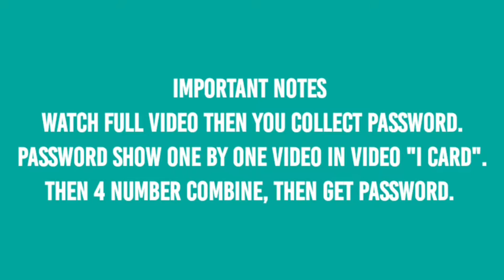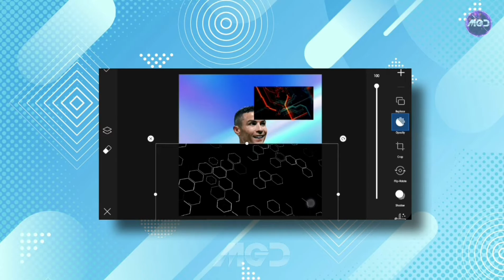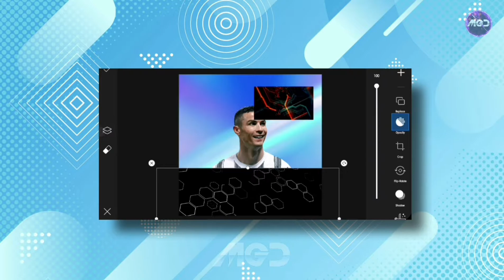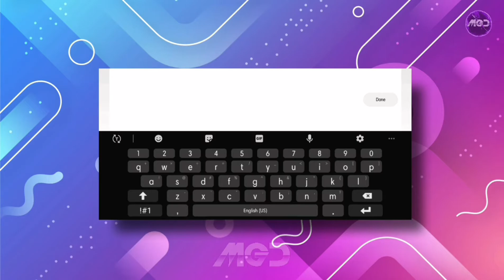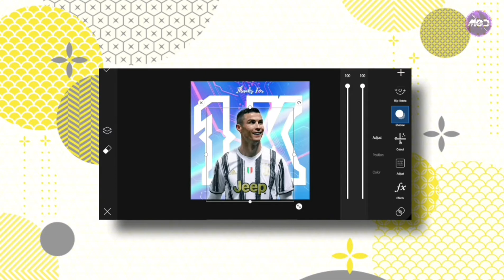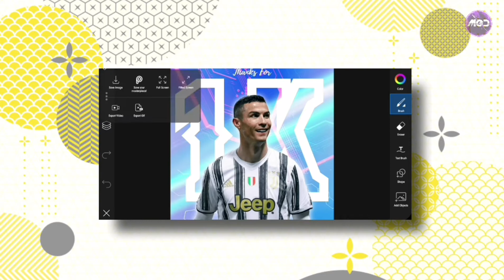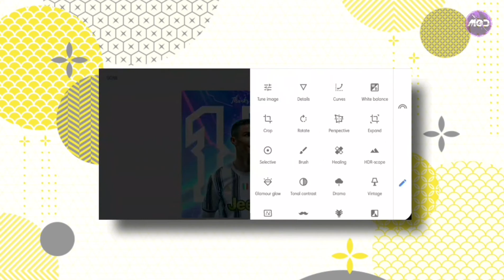Instagram Poster Design In Mobile 2021| 1K Poster Design In Mobile Tutorial | GPHIKZ 🥵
Instagram Poster Design In Mobile 2021| 1K Poster Design  In Mobile Tutorial | Mobile Graphic Design
instagram poster design in mobile
poster design in mobile 2021
1k poster design in mobile 2021
facebook poster design in mobile
1k complete poster design in mobile

I Used In The Video Front Name :- STADIUM1956 - REGULAR

𝙃𝙀𝙇𝙇𝙊 𝙂𝙐𝙔𝙎 👋
𝙒𝙀𝙇𝘾𝙊𝙈𝙀 𝙏𝙊 𝙈𝙔 𝙉𝙀𝙒 𝙑𝙄𝘿𝙀𝙊, 𝙄 𝙃𝙊𝙋𝙀 𝙔𝙊𝙐 𝙀𝙉𝙅𝙊𝙔 𝘼𝙉𝘿 𝙔𝙊𝙐 𝙆𝙉𝙊𝙒 𝙎𝙊𝙈𝙀 𝘿𝙄𝙁𝙁𝙀𝙍𝙀𝙉𝙏 𝘼𝙉𝘿 𝙉𝙀𝙒 𝙏𝙍𝙄𝘾𝙆𝙎.

● 𝐈 𝐑𝐞𝐜𝐨𝐦𝐦𝐞𝐧𝐝 𝐘𝐨𝐮 𝐖𝐚𝐭𝐜𝐡 𝐓𝐡𝐢𝐬 𝐕𝐢𝐝𝐞𝐨 𝟐𝟒𝟎𝐩 𝐚𝐧𝐝 𝟑𝟔𝟎𝐩 𝐅𝐨𝐫 𝐁𝐞𝐭𝐭𝐞𝐫
 𝐔𝐧𝐝𝐞𝐫𝐬𝐭𝐚𝐧𝐝𝐢𝐧𝐠. 👍

𝟏. 𝐎𝐍𝐄 𝐓𝐇𝐔𝐌𝐁𝐍𝐀𝐈𝐋 𝟏$
𝟐. 𝐎𝐍𝐄 𝐁𝐀𝐍𝐍𝐄𝐑 𝟑$
𝟑. 𝐏𝐑𝐎𝐅𝐈𝐋𝐄 𝐏𝐈𝐂𝐓𝐔𝐑𝐄 𝟐$, 𝐄𝐓𝐂.

      🔔𝐃𝐨𝐰𝐧𝐥𝐨𝐚𝐝 𝐅𝐢𝐥𝐞𝐬 𝐀𝐧𝐲 𝐏𝐫𝐨𝐛𝐥𝐞𝐦𝐬 𝐌𝐚𝐬𝐬𝐚𝐠𝐞 𝐌𝐞 𝐎𝐧 𝐈𝐧𝐬𝐭𝐚𝐠𝐫𝐚𝐦🔔

           ⚠️𝐃𝐎𝐖𝐍𝐋𝐎𝐀𝐃 𝐋𝐈𝐍𝐊 𝐀𝐑𝐄 𝐏𝐀𝐒𝐒𝐖𝐎𝐑𝐃 𝐏𝐑𝐎𝐓𝐄𝐂𝐓𝐄𝐃⚠️
                                                 👇𝐄𝐗𝐀𝐌𝐏𝐋𝐄👇
                                    𝐏𝐀𝐒𝐒𝐖𝐎𝐑𝐃 𝟏+ 𝐏𝐀𝐒𝐒𝐖𝐎𝐑𝐃 𝟐
                                     𝐅𝐈𝐍𝐀𝐋 𝐏𝐀𝐒𝐒𝐖𝐎𝐑𝐃 𝐢𝐬 :- 0023

Track:   Severin x Like Lions -Disappear

✅𝐐𝐮𝐨𝐫𝐢𝐞𝐬👇
graphic design
how to do graphic design on mobile
graphic design tutorial
logo design
graphic design with mobile
graphic designer